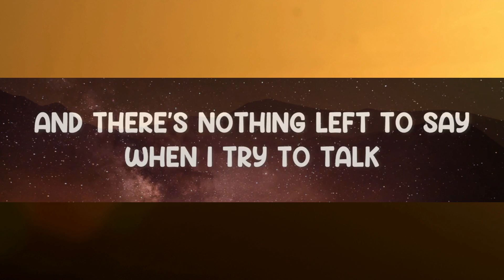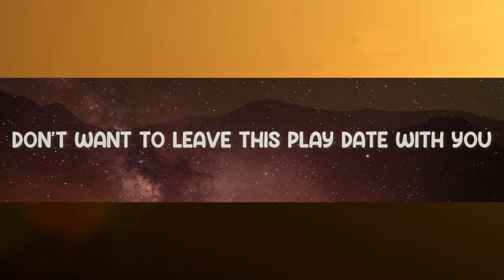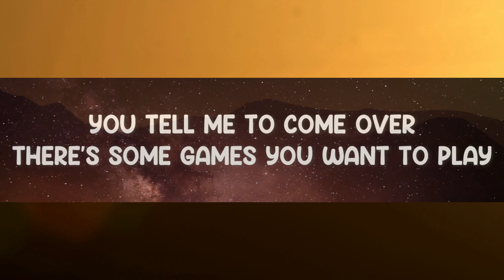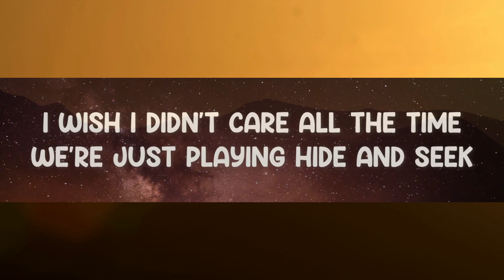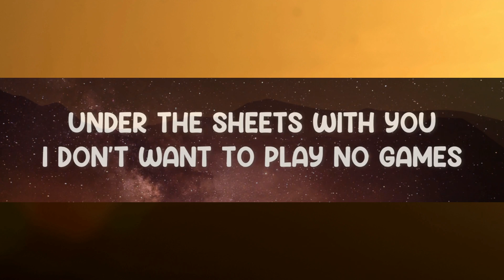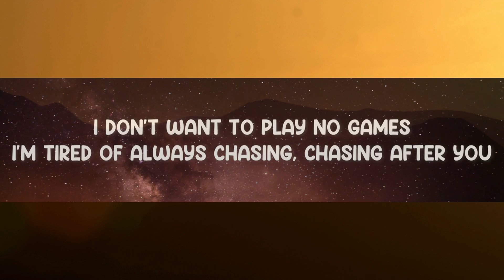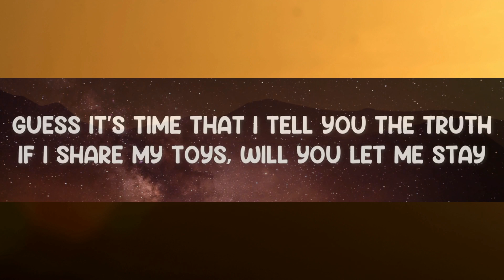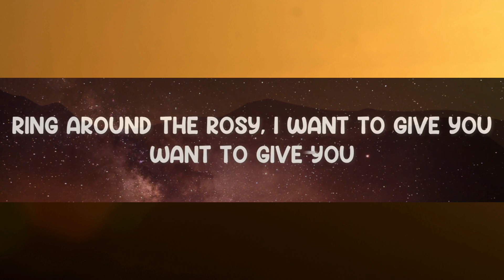Play Date - Melanie Martinez (Lyrics) 🎵 | 25 Min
Play Date - Melanie Martinez (Lyrics)
Lyrics video for "Play Date" by Melanie Martinez.

Wake up in your bedroom
And there’s nothing left to say
When I try to talk
You’re always playing board games
Under the sheets with you